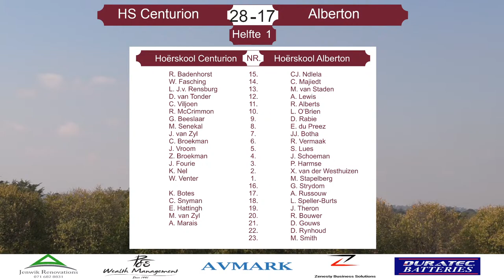Eerstes - HSC teen Alberton